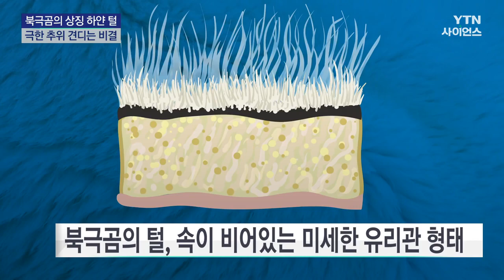[사이언스ZOO] 강추위도 견디는 하얀 털 속 비밀, 북극곰 / YTN 사이언스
■ 이동은 / 과학뉴스팀 기자

[앵커]
동물의 다양한 생태와 습성을 알아보고 그 속에 담긴 과학을 찾아보는 시간입니다. '사이언스 ZOO', 이동은 기자와 함께합니다. 어서 오세요.

[기자]
안녕하세요.

[앵커]
오늘은 어떤 동물을 만나볼까요?

[기자]
오늘은 지구 상에서 가장 추운 환경 속에 살아가는 동물입니다. 북극곰에 대해서 이야기 나눠볼까 합니다.

[앵커]
북극곰이라고 하면 북극이 들어있으니깐 북극에서만 살 거라고 생각하는데 실제로 서식지는 어딘가요?

[기자]
북극권이 맞습니다. 북극곰은 보통 알래스카나 캐나다 북부, 또 그린란드나 아이슬란드와 같이 해빙이 있는 북극권에 주로 사는데요, 섬이나 대륙의 해안 지역 또는 북극 연안의 동토 지대인 툰드라에 널리 분포하고 있습니다.

이런 지역은 보통 영하 50~60도 정도의 강추위가 이어지는 곳인데요, 기온뿐만 아니라 바람도 시속 120km까지 불어서 체감 온도는 더 낮다고 합니다.

[앵커]
이렇게 극한의 추위 속에 사는 것을 보면 북극곰에게도 특별한 비결이 있을 텐데, 어떤 건가요?

[기자]
네, 물론 북극곰에게는 추위에서 살아남는 비결이 몇 가지가 있습니다. 그중 가장 대표적인 것이 북극곰의 트레이드 마크라고 할 수 있는 털인데요, 사실 북극곰의 털은 흰색이 아닙니다. 한 올씩 자세히 살펴보면 아주 미세한 유리관처럼 속이 비어있는 투명한 색인데요, 이렇게 빈 곳에 햇빛이 들어가면 빛이 산란하면서 우리 눈에는 흰색으로 보이는 거죠.

또 이 털의 성분은 케라틴인데요, 사람의 손톱처럼 단백질로 이뤄져 있고 색소도 없는 것입니다.

[앵커]
그렇다면 이렇게 북극곰의 털이 투명하면 체온 유지에는 어떤 장점이 있나요?

[기자]
우리가 보통 추위를 막기 위해 이중 유리창을 쓰잖아요, 그러면 유리창 사이에 공기가 차 있어서 열이 들어가거나 나가는 것을 막아주는데요, 북극곰의 털도 비슷한 역할을 합니다. 투명한 털 안에 공기가 채워져 있어서 열이 빠져나가는 것을 막아주고 보온 효과를 높여주는 거죠. 실제로 과학자들이 야간에 북극곰을 관찰하기 위해 적외선 카메라로 촬영했더니 북극곰이 내뿜는 열이 감지되지 않았다는 기록도 있습니다.

또 북극곰의 털은 방수 기능이 있는데요, 5cm 길이의 짧은 털이 촘촘히 나 있고, 그 바깥쪽으로 12cm 정도의 뻣뻣하고 긴 털이 덮여 있습니다. 이 긴 털이 방수 기능을 갖추고 있어서 마치 방한복처럼 물에서도 체온을 유지하도록 해주는 것입니다.

[앵커]
햇빛을 가둬서 따뜻하기도 하고 방수도 된다고 하니깐 정말 이런 곳에 살아나기 위해서는 가장 좋은 무기라고 볼 수 있겠네요.

[기자]
네, 그런데 정확히 얘기하면 털의 보온 역할은 절반 정도에 불과하고요, 그 아래에 있는 북극곰의 피부가 나머지 절반을 담당합니다. 북극곰의 털이 하얀색으로 보이는 것과 달리 피부는 검은색인데요, 앞서 얘기한 것처럼 북극곰의 투명한 털은 마치 광섬유와 같이 햇빛을 몸속으로 전달하는 역할을 합니다.

그런데 이때 검은색의 피부가 털에 반사된 햇빛을 90% 이상 흡수해서 북극곰의 몸을 따뜻하게 하는 것인데요, 열의 발산을 막아서 온기를 피부층에 가둬주는 거죠. 과학자들은 이런 북극곰의 피부와 털이 진화 과정에서 얻은 일종의 생존 무기라고 봤는데요, 투명한 털이 사냥할 때 흰색으로 보여서 눈과 얼음으로 덮인 북극에서는 위장이 되는 동시에 광섬유 역할을 해서 빛을 흡수하고요, 또 피부는 검은색으로 되어 있어서 열을 빠져나가지 않도록 막아주는 것입니다.

[앵커]
어떻게 보면 사람들이 입는 방한복보다 더 과학적인 원리인데요?

[기자]
그래서 과학자들은 지난 1940년대부터 북극곰 털의 방한 기능을 이용해서 섬유로 만들려는 노력을 해왔는데요, 80년이 지난 최근에서야 비슷한 합성섬유가 개발됐습니다. 미국 연구팀이 태양 빛을 끌어들여서 가둘 수 있는 이중 구조의 인공 섬유를 구현해 낸 건데요, 연구팀은 열복사에 도움을 주는 복합소재를 나일론에 더한 뒤 전기가 통하는 전도성 고분자를 코팅했습니다. 이 고분자가 어두운 색인데 북극곰의 검은 피부처럼 열을 저장하기에 적합한 것이죠.

실제로 이 합성 섬유로 재킷을 만들었더니 면으로 만든 같은 두께의 재킷보다 30% 더 가볍고 보온 효과는 뛰어난 것으로 나타났는데요, 면 재킷을 입었을 때 추위를 느끼는 온도보다 10도 정도 낮은 온도까지 버틸 수 있었다고 합니다.

[앵커]
이제 곧 북극곰 패딩이라고 하는 제품도 나오지 않을까 이런 생각이 드는데요. 또 북극곰을 보면 커다란 덩치와는 달리 얼음 위에서도 빠르게 달리는 모습을 볼 수 있는데요, 이건 어떻게 가능한가요?

[기자]
북극곰은 보통 몸무게가 300kg이 넘고 수컷의 경우 650kg에 달하기도 하는데요, 전력질주 할 때는 시속 40km로 빠르게 달릴 수 있습니다. 북극곰이 이렇게 얼음 위나 눈밭에서도 자유롭게 달릴 수 있는 것은 발바닥에 있는 독특한 돌기 때문인데요, 한 연구팀이 북극곰과 불곰, 미국흑곰, 말레이곰 등 4종의 발바닥 미세구조를 비교해 봤습니다. 그 결과 말레이곰을 제외한 나머지 세 종의 곰은 모두 발바닥에 작은 돌기가 나 있었는데요, 북극곰의 것은 불곰이나 흑곰보다 1.5배 높아서 표면적이 더 큰 것으로 나타났습니다.

실제로 연구팀이 3D 프린터로 만든 돌기를 이용해서 실험해 봤더니 마찰력이 최대 50%까지 커졌는데요, 한 마디로 발바닥 돌기가 미끄럼 방지 역할을 제대로 해 준 셈이죠. 또 북극곰의 발은 지름 30cm 정도로 다른 곰보다 크지만 발바닥의 살 부위는 아주 작은 편인데요, 이것 역시 피부로 열이 빠져나가는 걸 줄여서 체온을 높이기 위한 것입니다.

[앵커]
털도 그렇고 발바닥도 그렇고 북극곰이 북극곰이 과학적 비밀을 많이 가진 동물이라는 생각이 드는데요, 어떻게 보면 귀여운 외모이지만 북극곰이 아주 난폭하다는 사실은 다 알고 있잖아요. 아무래도 연구를 하기에는 쉽지 않겠어요.

[기자]
그렇죠. 북극곰은 사냥할 때 자신보다 덩치가 큰 바다코끼리 등을 도구를 써서 잡기도 합니다. 먹잇감의 머리를 돌이나 얼음으로 내리쳐서 치명상을 안기는 건데요, 바다코끼리가 보통 900kg 달할 정도로 크지만 머리를 써서 공격한다는 거죠. 그러니까 사람의 경우는 말할 것도 없는데요, 실제로 거주 지역에 출몰한 북극곰이 사람을 공격하는 경우를 지금도 종종 볼 수 있습니다.

그래서 과학자들은 북극곰에게 접근하지 않고 안전하게 연구하는 방법을 찾고 있는데요,  최근에는 북극곰의 발자국만으로 DNA를 채취하는 데 성공했습니다. 미국 연구팀이 15개의 샘플을 눈 위에서 채취한 뒤 북극곰의 발자국에서 DNA 검출이 가능한지 실험했는데요, 그 결과 11개의 샘플에서 북극곰의 발바닥 상피 세포에서 나온 DNA를 확인할 수 있었습니다. 기술이 발달하면서 극소량의 DNA로도 개체를 확인하는 게 가능해졌기 때문인데요, 이렇게 발자국만으로 DNA를 확인할 수 있게 되면 북극곰이 어느 지역에 사는지는 물론이고, 집단별 혈연관계까지도 쉽게 파악할 수 있다고 연구팀은 설명했습니다.

[앵커]
그리고 북극곰하면 지구온난화 얘기에서 빠지지 않고 등장하는 동물인데, 최근에도 서식지가 줄어들고 있다는 안타까운 소식들이 들려오고 있죠.

[기자]
그렇습니다. 북극곰의 개체 수가 감소하고 있다, 이대로면 북극곰이 2100년쯤 멸종될 수 있다, 이런 연구 결과들은 사실상 쉴새 없이 이어지고 있는데요, 최근에는 실제 온실가스 배출량이 북극곰의 생존에 영향을 준다는 구체적인 연구 결과가 나오기도 했습니다. 미 대학 공동 연구팀과 북극곰 보호단체가 함께 발표한 내용인데요, 북극 축치해에 사는 북극곰이 먹이를 먹지 못하는 '단식 기간'이 지난 1979년 12일이었던 것에 비해 2020년에는 137일로 늘어나 11배 이상 길어졌다는 것입니다. 특히 대기 중으로 온실가스가 14Gt(기가톤) 방출될 때마다 단식 기간은 하루씩 늘어나는 것으로 나타났습니다.

또 연구팀은 새끼 북극곰의 연간 생존율도 계산해 봤는데요, 과거 온실가스 배출량을 고려하면 1980년대에 70% 수준이던 새끼 북극곰의 생존율은 현재 32% 정도까지 떨어졌을 것으로 추산했습니다. 이에 대해 AFP 통신은 현재 전 세계에서 매년 50Gt의 온실가스가 대기로 배출되고 있으며 이는 북극 일부 지역의 새끼 북극곰 생존율을 매년 3%P씩 감소시키는 것이라고 지적했습니다.

[앵커]
인간의 욕심으로 이런 동물들이 피해를 보고 있네요.

[기자]
그런데 조금 희망적인 이야기도 있습니다. 우리가 보통 지구 온난화로 해빙이 줄어들면서 북극곰이 더는 살 수 없는 환경이 된다고 알고 있잖아요? 최근 한 연구팀이 해빙이 없는 그린란드 남동쪽 해안에서 북극곰 수백 마리를 발견한 것입니다. 이 지역은 서쪽에는 대륙빙하가 있고 동쪽에는 빠른 물살이 흘러서 북극곰이 헤엄치기에 불리하고요, 사냥과 번식의 터전인 해빙도 1년에 100일 정도밖에 유지되지 않는데요, 이곳에 사는 북극곰들은 민물 얼음이나 눈 위에서 사냥을 하는 것으로 확인됐습니다.

또 이 개체들은 그린란드 북동쪽 해빙에 사는 북극곰들과는 유전적으로 다르고, 이동 경로도 4분의 1 정도로 아주 좁은 반경에서 생활하는 것으로 나타났는데요, 그러니까 기후변화에 따라서 얼음이 많지 않은 곳에서도 살 수 있도록 환경에 적응한 새로운 집단이 발견된 셈인 거죠.

[앵커]
오늘은 북극곰에 대해 알아봤는데, 아주 익숙한 동물이지만 몰랐던 점이 아주 많았다는 생각이 드네요. 이동은 기자와 함께 했습니다. 고맙습니다.